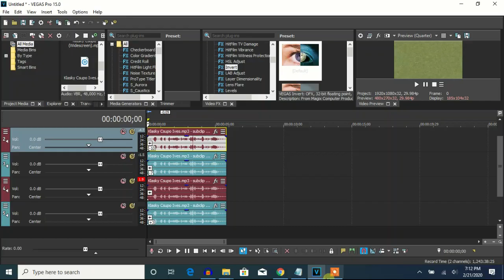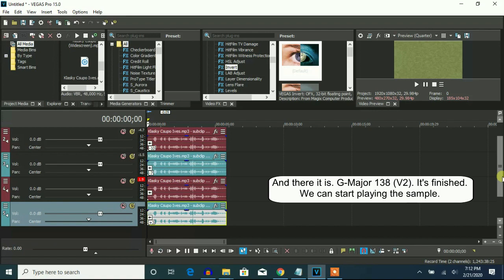How To Make G-Major 138 (V2) On Vegas Pro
Edited on ‎‎‎‎Friday, ‎February ‎21, ‎2020, ‏‎9:58:50 pm

Let's learn how to make G-Major 138 (V2) on Vegas Pro.

(Formulator V47 + G-Major 7)

Oh, G-Major 138 (V2) is made by "Somebody Else", who is Ashton Alexander.

Instructions:

Step 1: You'll watch the video on how to make G-Major 138 (V2)'s video effect.

Step 2: You will get a link to get the "Ives" soundtrack..

or